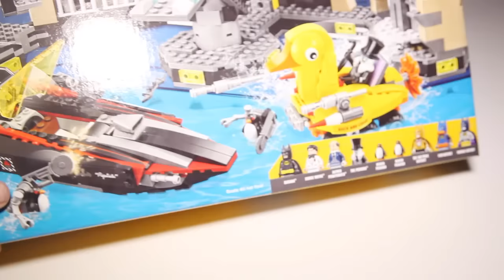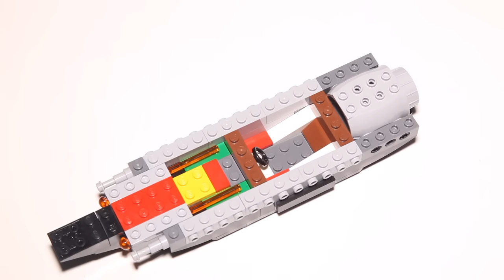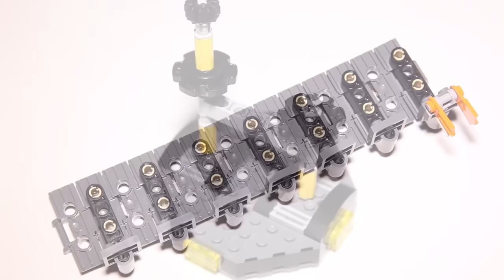Lego Batman Movie 70909 Batcave Break-in Speed Build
A detailed look at The Batman Movie Batcave.
Pieces 1047
Price $99.99

Defend against The Penguin’s Duckmobile invasion of the Batcave in The Lego Batman Movie: Batcave Break-in set. The highly detailed Batcave features a rotating transformation chamber for Bruce Wayne to transform into Batman, rotating Batcomputer control center with multiscreen elements and elevating platform function, and a prison with an exploding escape wall function. The Batcave also has a rotating wardrobe with alternative Scu-Batsuit, Raging Batsuit or the Bat-Pack Batsuit minifigure bodies for Batman. Dial up the conflict by using the Batboat’s spring-loaded missiles against the Duckmobile’s dual stud shooters and flick missiles. Includes four minifigures plus two Hench-Penguin figures.